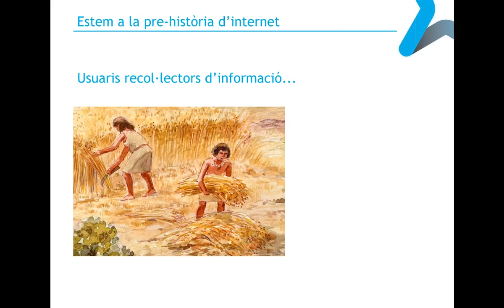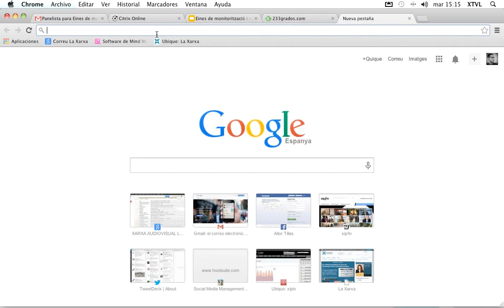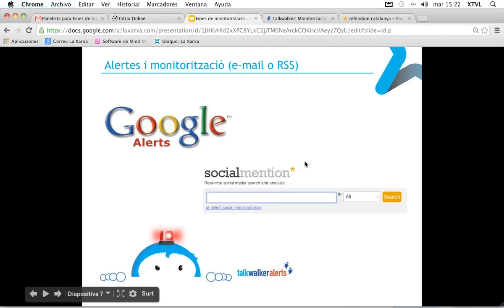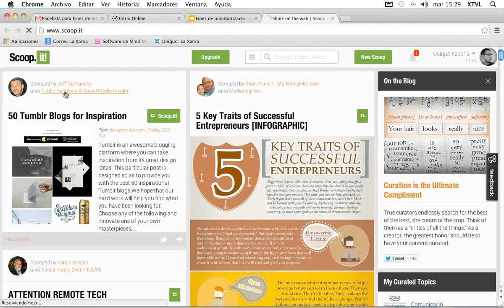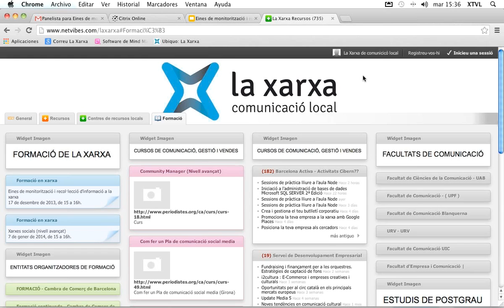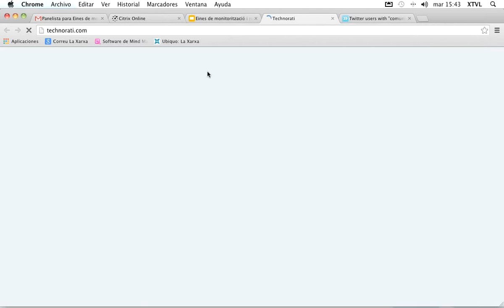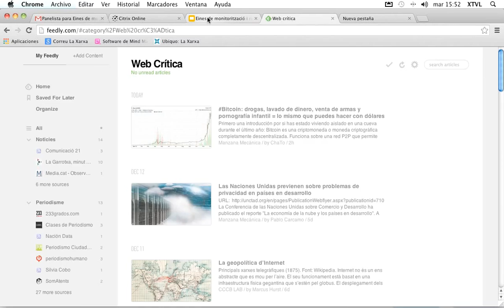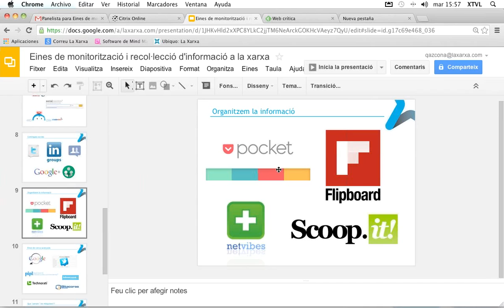Eines de monitorització i recol·lecció d'informació, amb Quique Azcona 17/12/13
Internet ens dóna accés a una quantitat gairebé il·limitada d'informació però, ens és fàcil trobar el què realment necessitem? Quant de temps de la nostra jornada destinem a aquesta tasca?
En aquesta sessió coneixerem les eines que ens permetran rebre el contingut desitjat sense necessitat d'anar de pàgina en pàgina, a organitzar-lo i a fer cerques avançades per no perdre'ns en els resultats. En definitiva, aprendrem a aprofitar el temps a Internet.